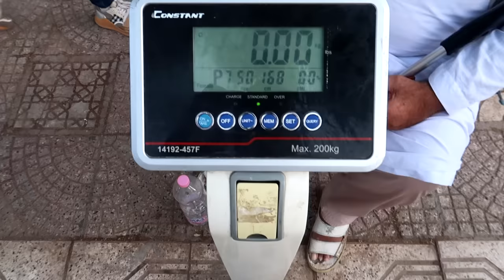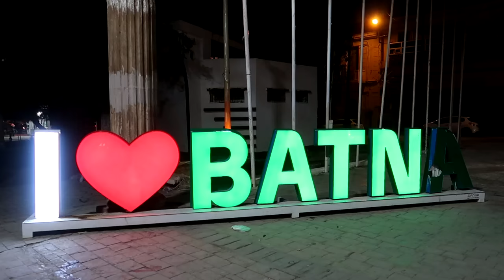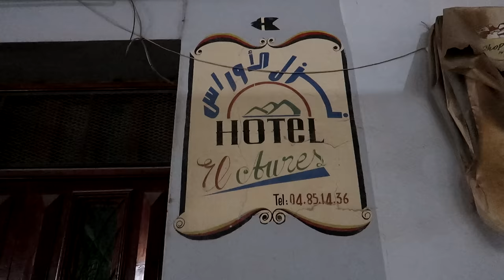J'AI GROSSI EN ALGÉRIE ! 🇩🇿 (BATNA) #11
Aujourd'hui je découvre la charmante ville de Batna en Algérie !